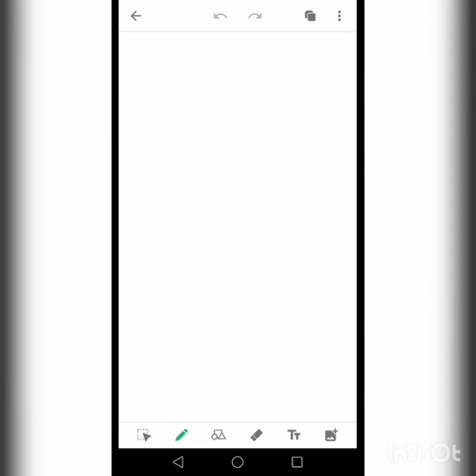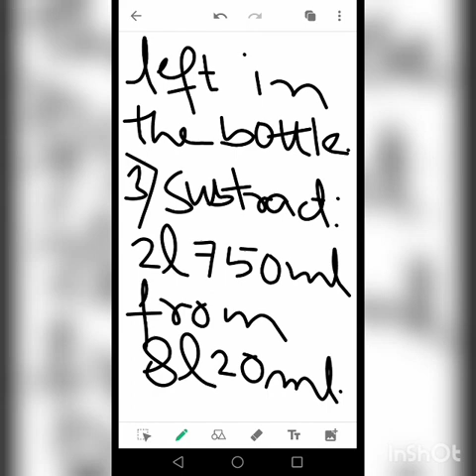Jugs and mugs video 6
WORD PROBLEMS